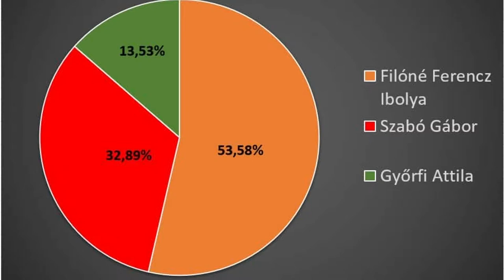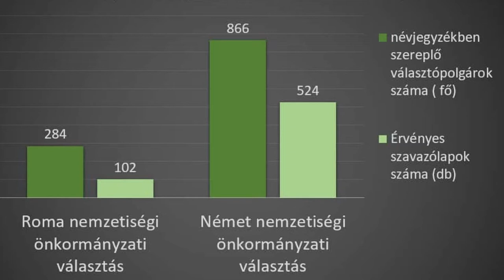Bonyhádon 46,7%-os részvételi arány mellett a FIDESZ-KDNP nyerte el az összes egyéni mandátumot.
Bonyhádon 46,7%-os részvételi arány mellett a FIDESZ-KDNP nyerte el az összes egyéni mandátumot. A szavazók újabb 5 esztendőre Filóné Ferencz Ibolyának szavaztak bizalmat. A második ciklusát kezdő polgármester a szavazatok 53.58%-t szerezte meg. Az elmúlt napokba nem tettek le a választással kapcsolatban óvásokat, így hatályba léptek a szavazás eredményei.